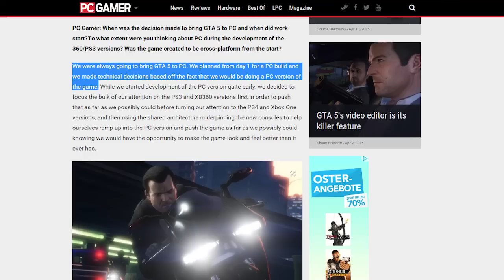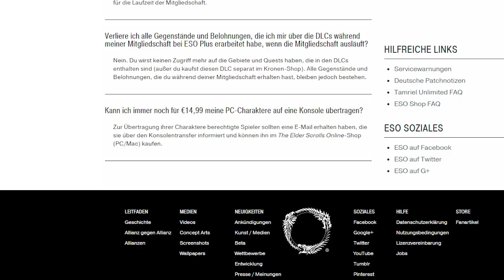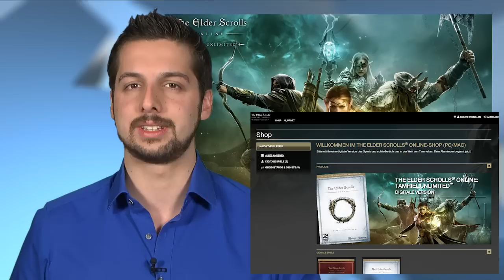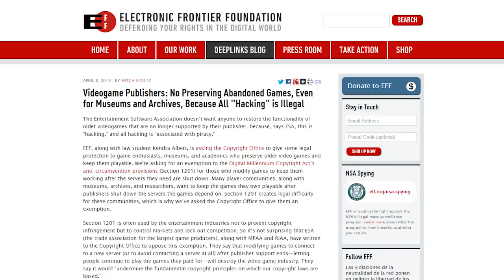Trololol: PC-Version von GTA 5 von Anfang an geplant? - TESO-Charaktertransfer für 15 Euro - News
Themen am 09. April 2015:

GTA 5: PC-Version war von Tag 1 an geplant?
Im Interview mit der Website PC Gamer erzählt Rockstar Games einige nette Sachen zur PC-Version von GTA 5. Dass die zum Beispiel 4K-Auflösungen unterstützt, auch sonst ziemlich toll ist - und von Tag 1 an auch eine PC-Version geplant war.
Denn das klingt erstmal ziemlich nett – ist aber eine ziemliche Verarsche all denen gegenüber, die sich extra für GTA 5 ne Konsole gekauft haben. Denn 2012 etwa war die angeblich schon immer geplante PC-Version noch Abwägungssache oder man wollte einfach gar keinen Kommentar dazu abgeben. Und 2014 wollte man nur bei ausreichend Kunden für den PC entwickeln.

Charakter-Transfer von TESO auf Konsole – für 15 Euro!
Für The Elder Scrolls Online gibt’s ein enorm günstiges Angebot für Umsteiger der PC- bzw. MAC-Version auf die PS4- und Xbox-One-Version. So bekommt man einen Charakter-Umzug inklusive Digital-Version von ESO für PS4 oder Xbox One für nur 15 Euro.
Dafür muss man aber
1. Seine PC-Version vor dem 30. Juni 2014 gekauft und aktiviert haben und
2. Bis 9. Mai im Online-Store eine spezielle „TESO Tamriel Unlimited für Konsole mit Account-Transfer“-Version gekauft haben.
Dann bekommt man eine E-Mail, in der dann weitere Infos stehen, wo man jetzt seinen Key zum Release einlösen kann. Der Charakter behält beim Transfer sein Inventar, verliert aber logischerweise auf der neuen Konsole dann alle Post, Freudeslisten, Gilden und offenen Handelsaktivitäten. ESO: Tamriel Unlimited startet am 9. Juni auf PS4 und Xbox One.

US-Spielebranchenverband: Alte Spiele am Laufen halten ist illegales Hacking!
Wie der US-Spielebranchenverband ESA erklärt, ist das erhalten von offline-gegangen Spielen nicht erlaubt, da jegliches Hacking illegal ist. Das berichtet die Electronic Frontier Foundation. Die Electronic Frontier Foundation, die versucht die Spiele erhalten zu können, hat derweil versucht zumindest für Museen eine Ausnahme bei der U.S.-Urheberrechtsbehörde zu erwirken. Aber selbst dagegen ist der der Branchenverband ESA vorgegangen.